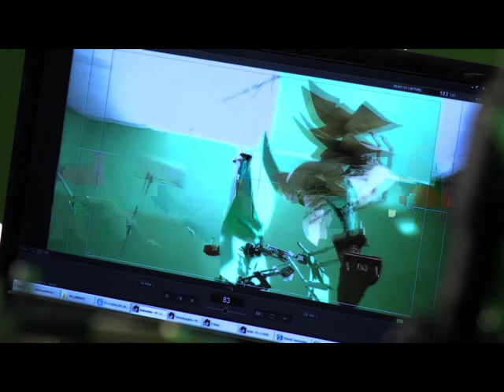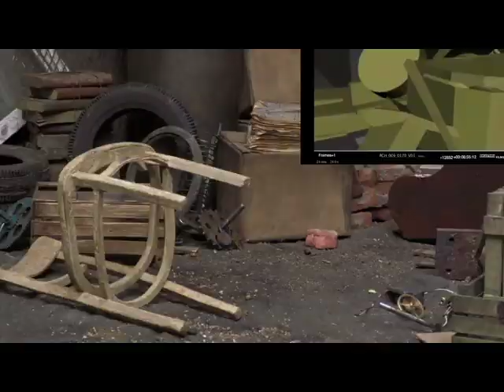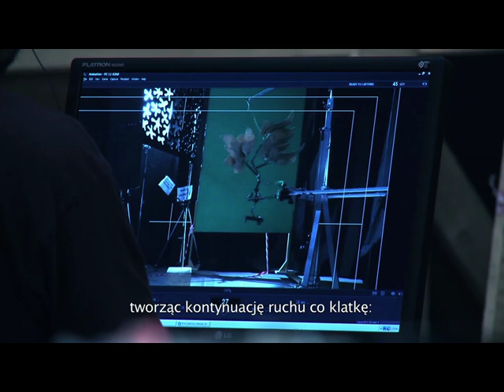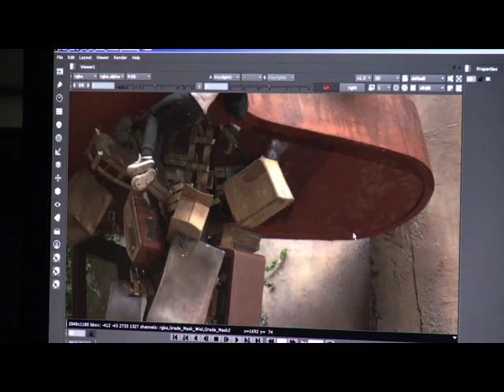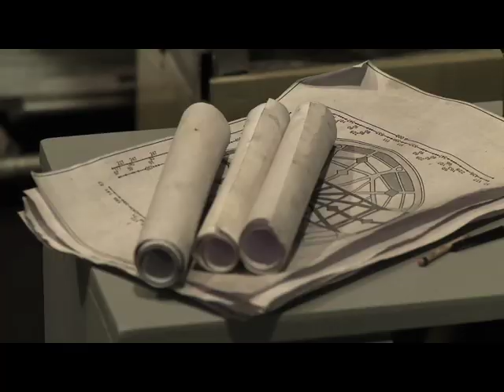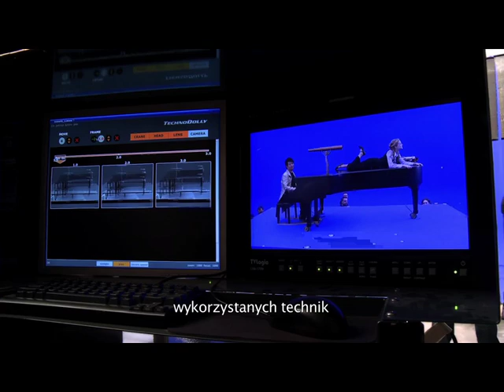The Making Of "The Flying Machine"